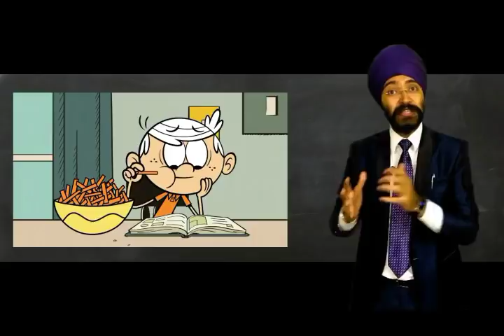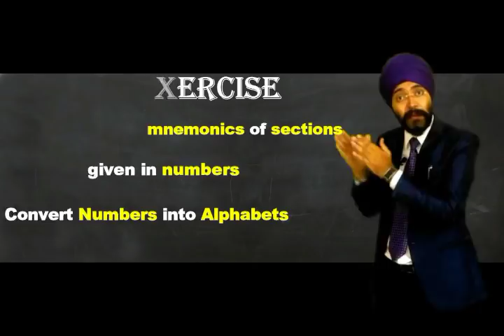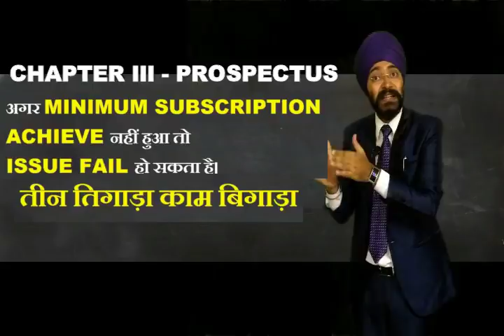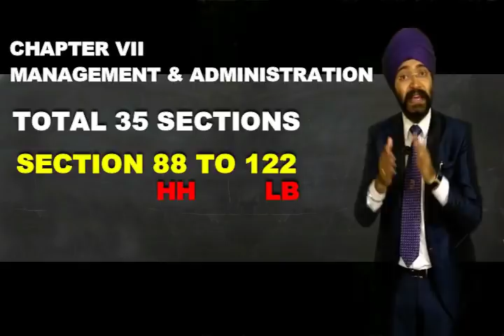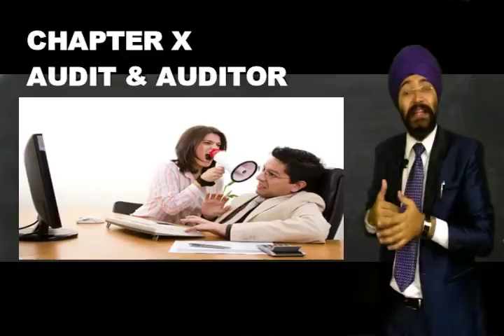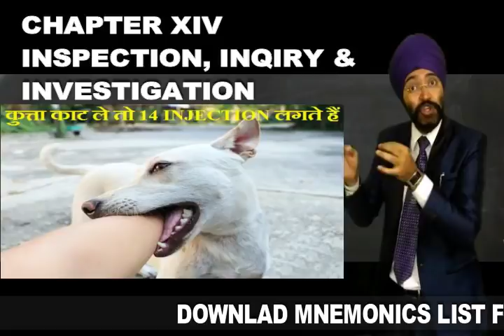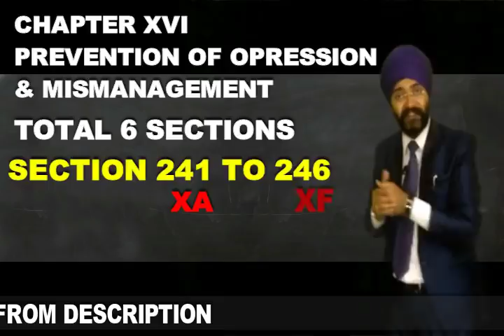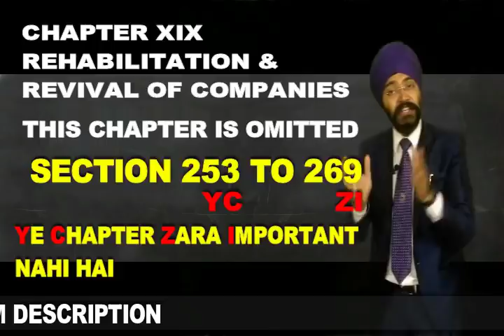HOW TO LEARN SECTIONS OF COMPANIES ACT 2013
HOW TO LEARN SECTIONS OF COMPANIES ACT 2013#SECTIONS OF COMPANIES ACT 2013#LEARN SECTIONS OF COMPANIES ACT#Faculty of ICSI#ICMAI#Delhi University#unique teaching style#college education,Associate member of ICSI#CS Simranjeet Singh,seminars on Laws#company#secretary,act#sections,simranjeet,singh#sir#ca#cs#cma#2013#learn#how#charted#accountant#cost#management#ipcc#executive#list#inter#intermediate#professional#final#institute#vidwan#online#companies#law#

CS Simranjeet Singh is an Associate member of ICSI. He has graduated from University of Delhi as one of the top scorers. During his college education, his extra-curricular activities helped him stay ahead of the crowd. He has cleared all his CS Executive and CS Professional groups in very first attempt with flying colours. Beside this He has qualified LLM, LLB, M.Com and Pursuing Phd. in law. He is very active with various Professional Institutes & has addressed number of seminars on Laws and is a Visiting Faculty of ICSI, ICMAI, Delhi University, IP University. He is an author of many books, blogs and articles on Laws.
He has developed unique teaching style, for which he has been awarded as best faculty, several times at various institutes.

Apart from this, he is a motivator, mind trainer and a corporate trainer. He has addressed various motivational seminars in school, colleges and companies.